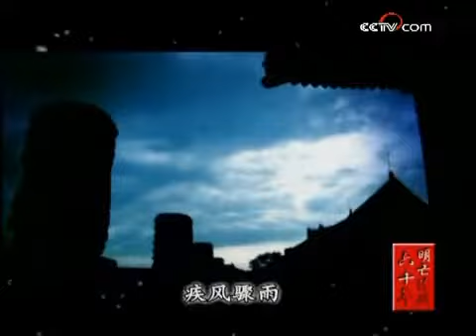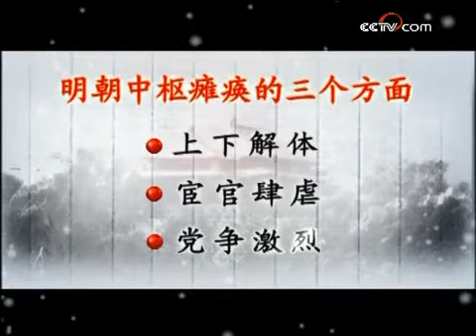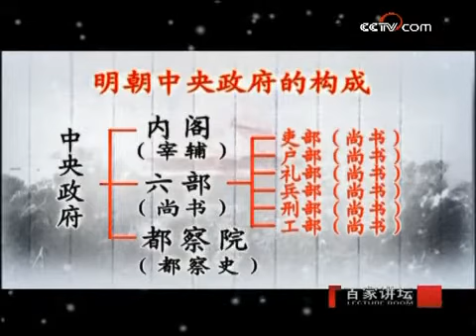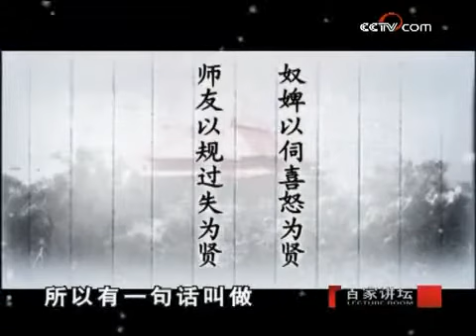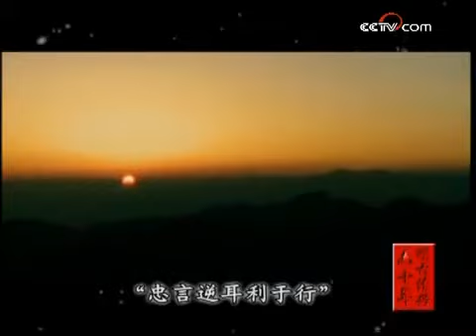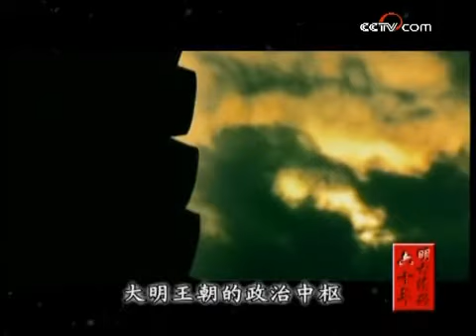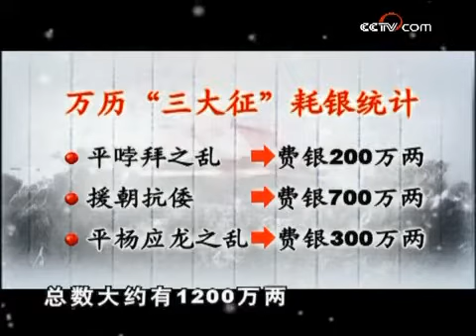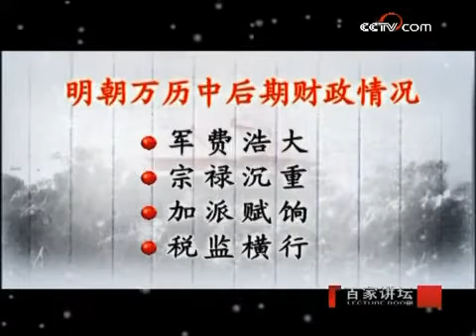明亡清兴六十年03朝政危机